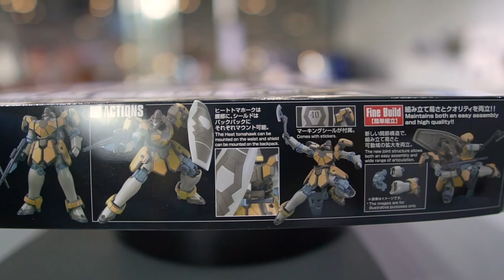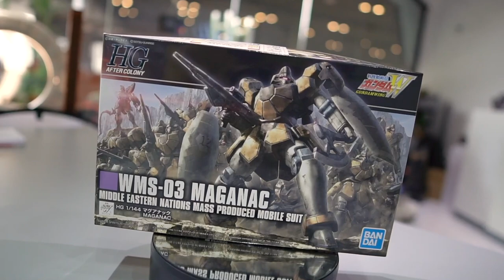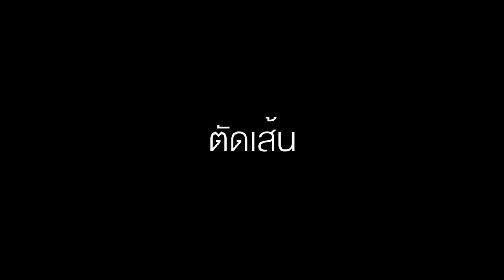เมกาแน็ค WMS-03 MAGANAC [HG] ประกอบกันดั้ม/รีวิว /Review Gundam [speed build]